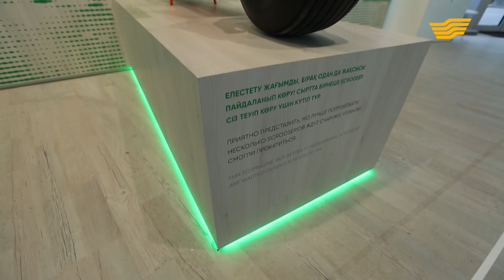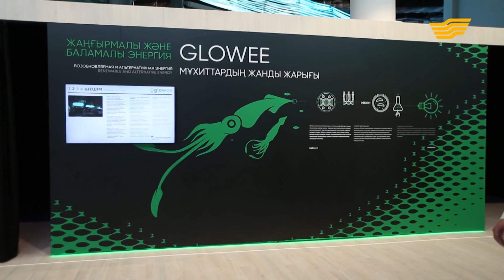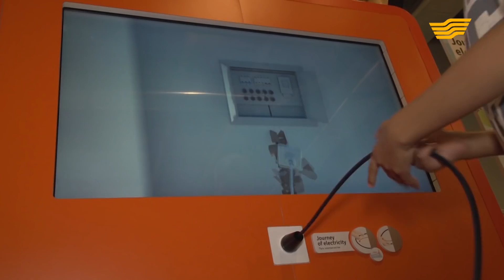«EXPO life» тележурналы. 17-шығарылым